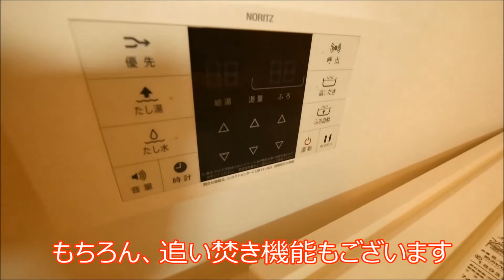【ヴィークグレイス三番町】内見動画 2LDK 57.05㎡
★この動画の物件詳細ページ

★千代田区三番町アドレスの賃貸情報ページ

★東京メトロ半蔵門線『半蔵門駅』周辺の賃貸情報ページ

★東京メトロ有楽町線『麹町駅』周辺の賃貸情報ページ

アクセルホーム千代田麹町店